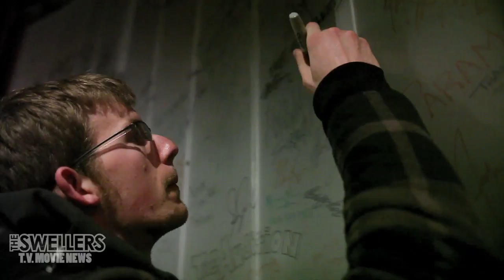The Swellers: TV Movie News 9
As The Dino Initiative Tour comes to an end, the band looks back on their time with Justin from Motion City Soundtrack and all the memories from the tour.